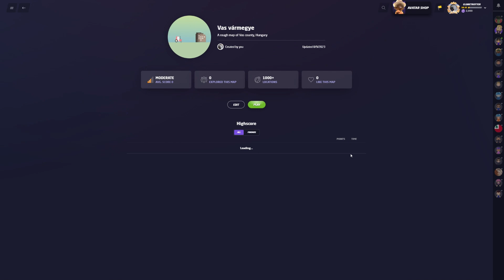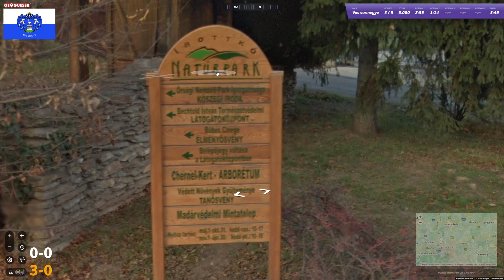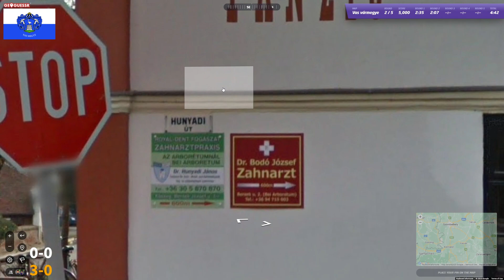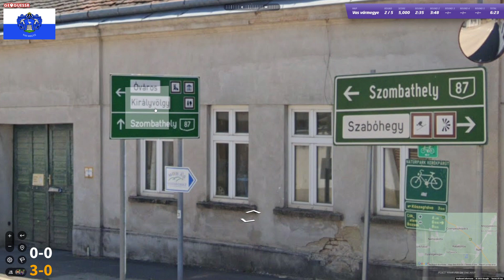Ep. 043 Europe Region by Region - Vas vármegye: quiet Hungarian province